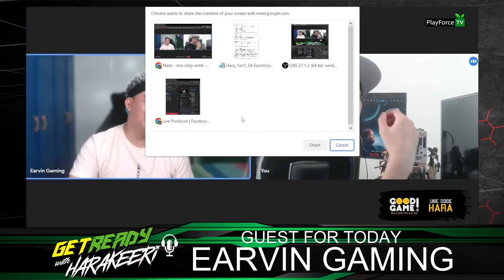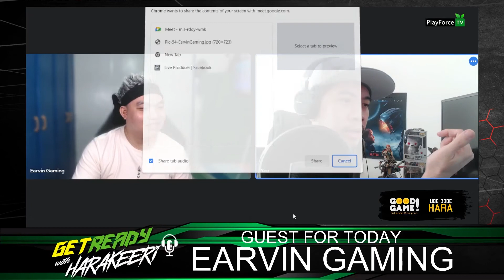Earvin Gaming | Get Ready with Harakeeri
Catch One on one interviews with Harakeeri at Playforce TV FB page LIVE every Saturday 6PM hosted by Harakeeri himself.

FOLLOW PLAYFORCE TV'S SOCIAL MEDIA ACCOUNTS